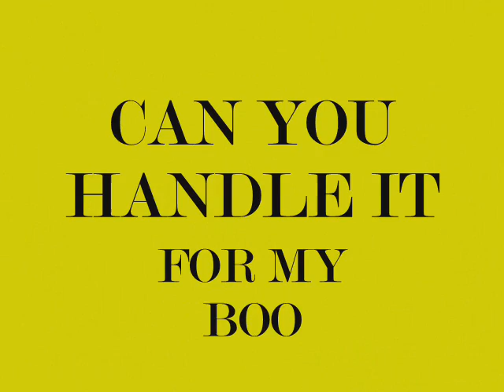CAN YOU HANDLE IT